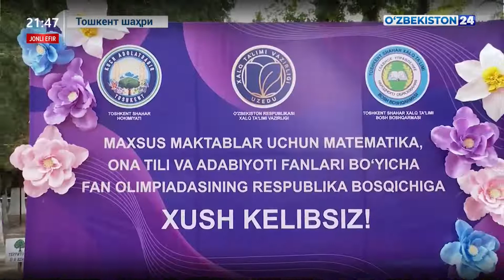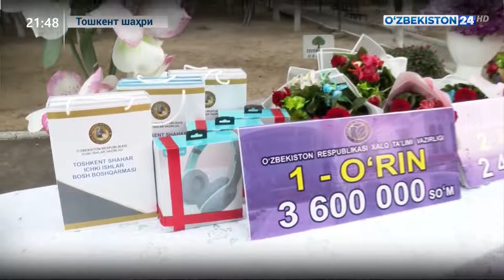Махсус мактаб ўқувчилари ўртасида фан олимпиадаси ўтказилди